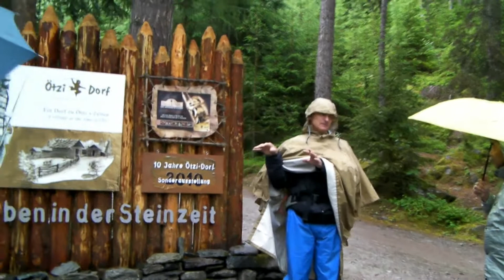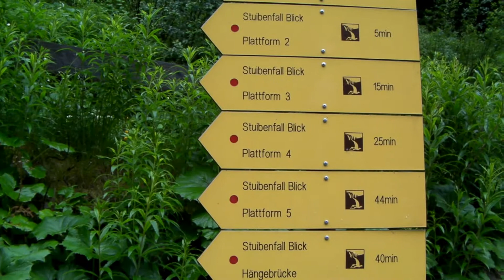ドロミテｔｏｕｒ 2010 ソルデン.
チロルでのハイキング2日目は朝から雪になりました。予定を変更しオーストリアで二番目の落差を誇る滝を巡るハイキングです。